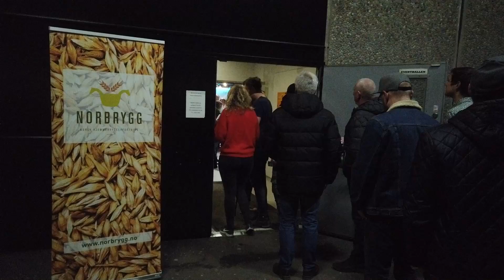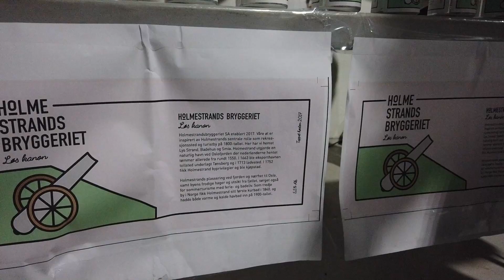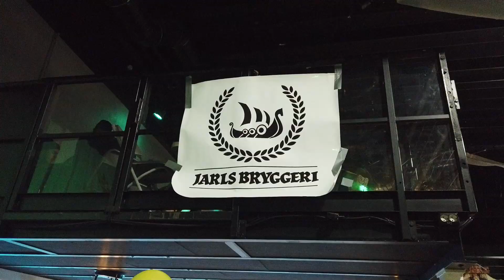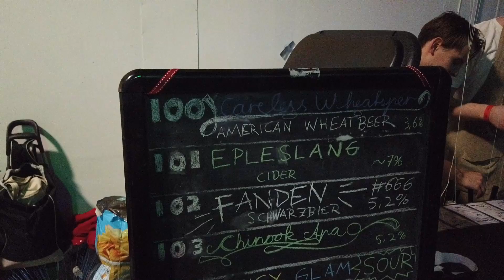ØLTID besøker Norsk Ølfestival 2020!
Jeg besøker Norsk Ølfestival 2020 i regi av Norbrygg!

Av og med -ett kvinneprosjekt (i regi av Norbrygg Oslo)

SKÅÅÅL!!!

[annonse] Lyst til å teste Brewfather (alt-i-ett bryggeprogram). Bruk gjerne denne linken her